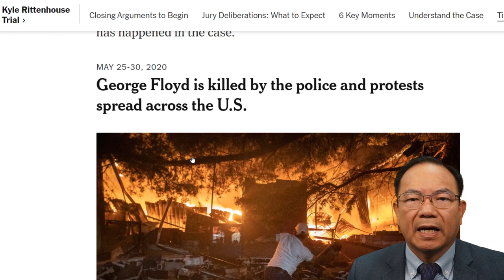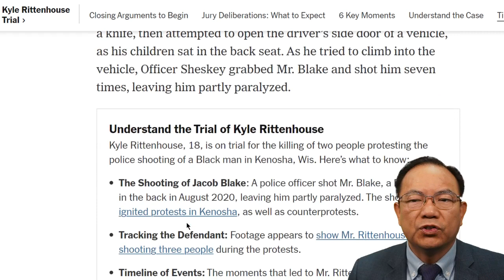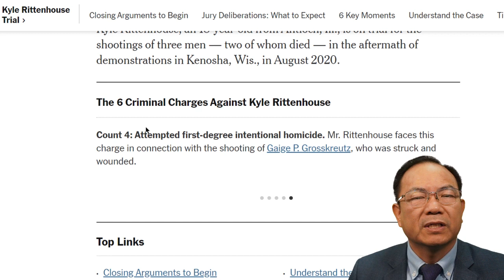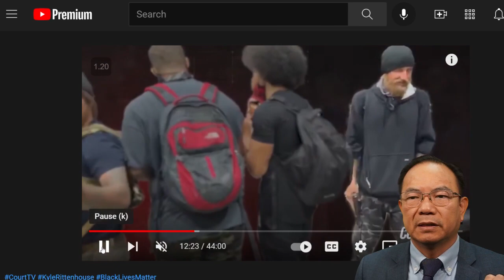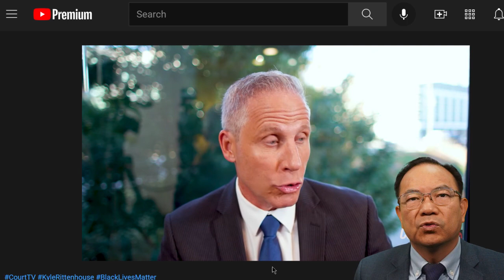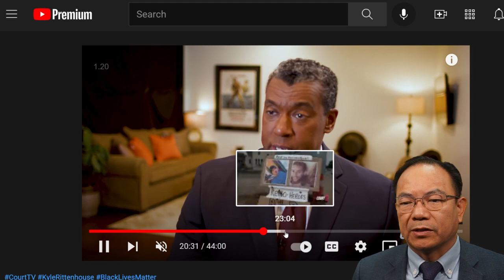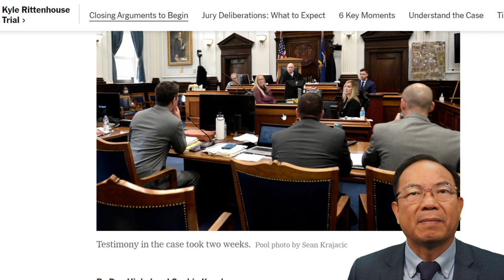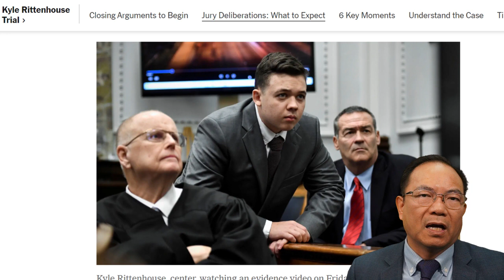瑞登豪斯案: 正當自衛或是謀殺罪, 再度分裂美國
去年8月在威斯康辛州基諾沙郡(Kenosha County)的種族正義抗議活動中，持槍射擊三名抗議人士造成兩死一傷的白人青少年瑞登豪斯(Kyle Rittenhouse)審理案，進度因陪審員或有不公的態度而被撤換重新遴選，目前新陪審團成員選定後，2日開審，展開言詞辯論。
此次被解除職務的原陪審員超過十位，其中一名女性陪審員因將宗教信仰帶入職務，表示信奉聖經中「汝不得殺人」教條，而被移出陪審員名單。
新選出20名陪審員中，部分表達對擔任此案陪審的憂慮，其中一位新選上的陪審員說：「不論最終判決結果如何，全國都會有一半的民眾對你不滿。」
本案爭議點在於瑞登豪斯槍擊行為究竟是正當防衛或是故意殺人，但媒體及大眾關注焦點一直在瑞登豪斯持槍的行為，是否符合憲法增修條文第2條的擁槍權，許多右派支持者把瑞登豪斯拱上「愛國人士」的高位。
因此遴選新陪審員及庭審時，審判長史羅德(Bruce Schroeder)均數度強調，陪審員有義務「只」根據在法庭上聽到的證言做判斷，因為「審判的重點是槍擊行為，不是抗議活動或持槍是否合理。」
因此2日庭審時訴訟兩造就槍擊是否合法展開辯論，檢察官陳訴起訴要旨時說：「正當防衛的構成要件中要求客觀上需有不法侵害之情狀，且行為人主觀上需有防衛意識。」
不過，檢察官指出，從現場錄製的影片觀察，很明顯瑞登豪斯所主張的「不法侵害」是由他主動向被害人挑起，難稱槍擊行為有「防衛意識」之存在；而即使被告擁有正當防衛權，程度亦應受限。
但瑞登豪斯的律師反駁，指出當時死者試圖奪取瑞登豪斯的槍，還有人試圖以滑板攻擊瑞登豪斯的頭部；律師說：「死者意圖奪槍傷害瑞登豪斯，他不得已才連開四槍，希望陪審能夠從瑞登豪斯的立場出發，考量一名17歲少年在面臨生命安全威脅的情形下能做出的有限反應。」

威斯康星州基諾沙市警察槍殺雅各布·布萊克後，凱爾·裡滕豪斯在騷亂期間開槍打死了兩名男子並打傷了另一名男子，他被指控犯有殺人罪。
他正在接受審判，面臨與該事件有關的多項刑事罪名，包括一級故意殺人罪、一級魯莽殺人罪、魯莽危害安全和持有危險武器。
凱爾·裡滕豪斯是誰？
來自伊利諾伊州安提阿的凱爾·裡滕豪斯 (Kyle Rittenhouse) 在 2020 年 8 月 25 日在社交媒體上發布的視頻顯示他手持槍並在槍擊現場奔跑後，首次引起公眾注意。根據基諾沙縣地方檢察官提交的一份投訴，有一次，可以在一段視頻中聽到他說：“我剛剛殺了人”。
兩天后，這名少年被指控，如果被判一級故意殺人罪，可能面臨終身監禁。
裡滕豪斯先生的律師表示，他的行為是針對憤怒的抗議者的自衛。去年，律師約翰·皮爾斯（John Pierce）在推特上說，這名少年是“在政府不保護社區的情況下保護他的社區的民兵”。
“更多的美國男人應該履行他們的職責，”皮爾斯先生說，他不再代表里頓豪斯先生。 “他是美國戰鬥精神的光輝典範。”
在 Daily Caller 的記者 Richard McGinniss 拍攝的一段視頻中，有人看到 Rittenhouse 拿著步槍和醫療箱，說他是為了保護當地企業。那時，基諾沙經歷了兩個晚上的暴力騷亂，導致企業被燒毀、搶劫和損壞，以回應一段視頻，該視頻顯示警察在布萊克先生的背後開槍七次。
“人們受傷了，我們的工作是保護這家企業，我的部分工作也是幫助人們，”裡滕豪斯先生在視頻中說。 “如果有人受傷，我就會受到傷害。這就是為什麼我有我的步槍，因為我需要保護自己，但我也有我的醫療箱。”根據基諾沙縣地方檢察官去年提交的一份投訴，麥金尼斯先生後來目睹了裡滕豪斯先生開槍打死了 36 歲的約瑟夫·羅森鮑姆。麥金尼斯先生沒有回應置評請求。
在社交媒體上發布的另一段視頻中，看到一名看起來是里頓豪斯先生的年輕人和一群人在一起，攝像師稱他們是當地民兵組織的一部分，旨在保護企業免受搶劫者的侵害。有些人拿著槍站在屋頂上。
檢察官對 Rittenhouse 先生提起的投訴詳細說明了錄像中可以看到的內容以及證人的陳述。據稱，羅森鮑姆先生試圖與逃跑的青少年交涉。羅森鮑姆先生緊隨其後。根據投訴，在某個時候，羅森鮑姆先生向裡滕豪斯先生扔了一個塑料袋，但沒有擊中他。訴狀援引一名目擊者的話說，他看到里頓豪斯先生在羅森鮑姆先生被殺之前向他開了三槍。
當時，訴狀援引視頻稱，里頓豪斯先生打了一個電話，說：“我剛剛殺了人。”
檢察官引用了另一段視頻，顯示裡滕豪斯先生在奔跑，人們對槍擊事件大喊大叫並追趕他。訴狀稱，Rittenhouse 先生絆倒並倒在地上，向 Anthony Huber 開槍，後者拿著滑板並試圖抓住 Rittenhouse 先生的槍。投訴稱，胡貝爾先生被殺。

訴狀稱，裡滕豪斯先生還向接近的蓋格·格羅斯克魯伊茨開槍，後者右臂被擊中。 Grosskreutz 先生被槍殺時似乎拿著手槍。 Grosskreutz 先生的律師沒有立即回應置評請求。
警方如何回應？
在槍擊事件的視頻中，在據稱裡滕豪斯先生射殺了胡貝爾先生之後，可以看到這名少年舉著長槍，雙臂舉起走向一輛警車。警察似乎沒有阻止他，儘管可以聽到背景中的人大喊他剛剛開槍打死了人。
後來他在家鄉被安提阿警方逮捕。
威斯康星州美國公民自由聯盟和全國公民自由聯盟呼籲基諾沙警察局長丹尼爾·米斯基尼斯和基諾沙縣警長大衛·貝斯立即辭職，以回應他們對槍擊事件的反應。
在回答記者詢問警察為什麼沒有在現場阻止里頓豪斯先生時，貝絲先生說：“有尖叫聲，有叫喊聲，有口號，有警車在跑……到處都是人跑，所以絕對. 我可以想像出我不會專注於這樣做的人的各種原因，“貝絲先生說，並補充說他在拍攝時不在場。
米斯金尼斯先生的言論受到抗議者和民權組織的批評，包括他說武裝平民是為了“行使他們的憲法權利並可能保護財產”，並且他不會對視頻發表評論 布萊克先生的槍擊案，因為這只是“一個非常大的情況的片段”。
活動人士還譴責警察部門，因為社交媒體上發布的視頻顯示基諾沙警察向一群人提供水，其中一些人是武裝的，並感謝他們。 “我們感謝你們，我們真的很感激，”可以聽到其中一名警官說。 一個看起來是里頓豪斯先生的年輕人就在那個小組裡。
作為對批評的回應，米斯基尼斯先生在新聞發布會上說，他的官員“會向任何人扔水”。